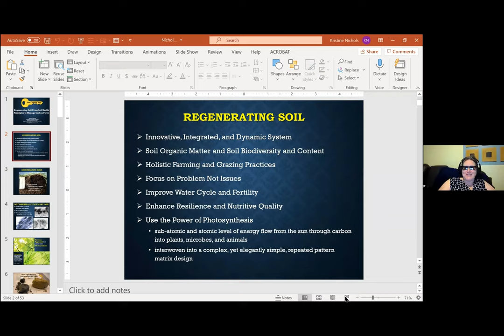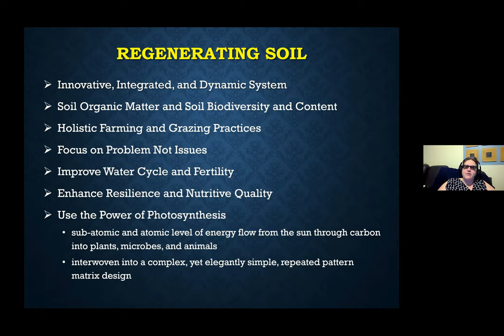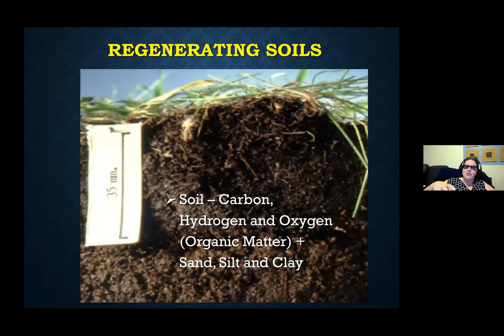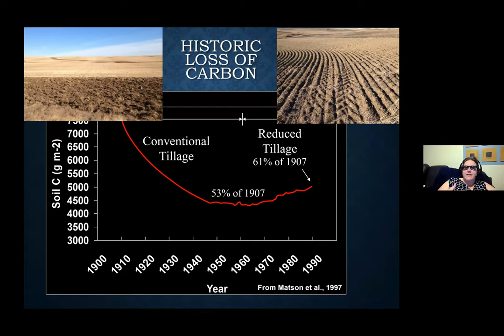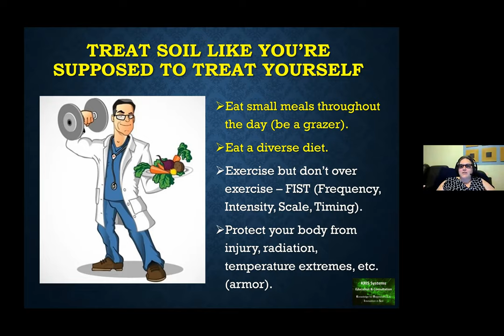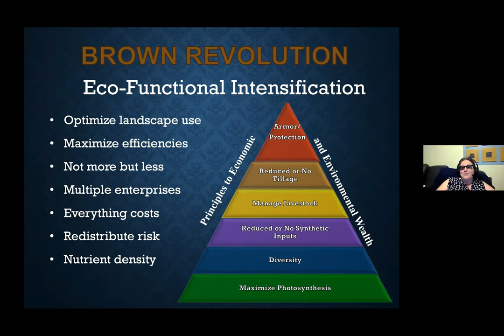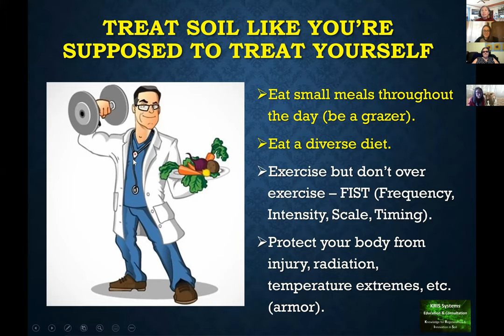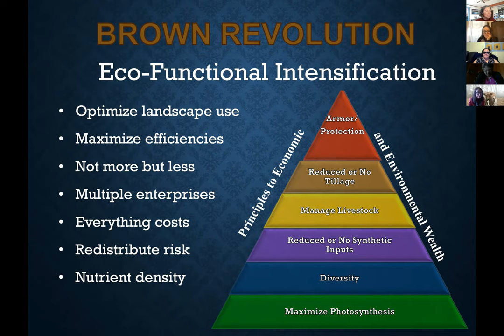Soil Health with Dr. Kris Nichols